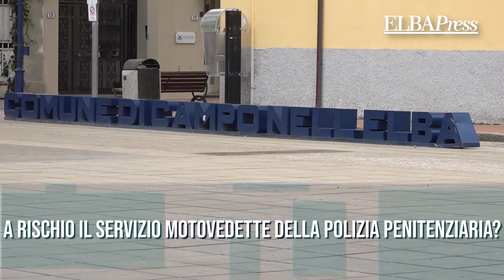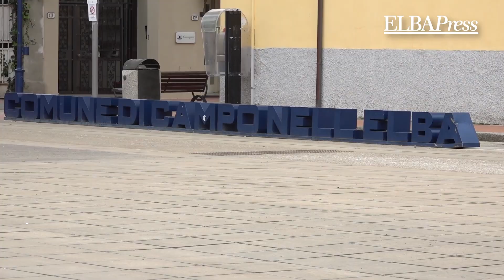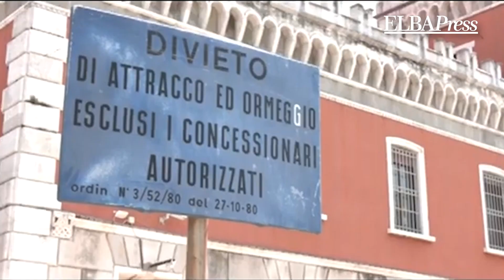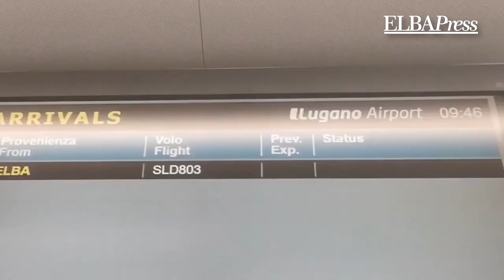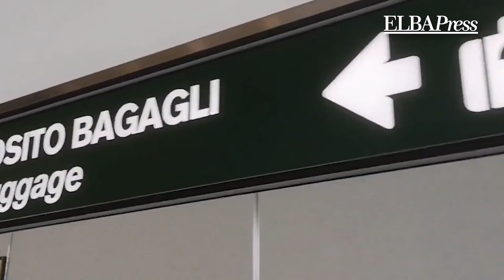TG Elba Press | 19 Ottobre 2023